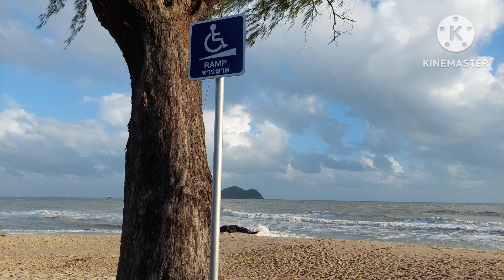เที่ยวชมทะเลเกาะหนูเกาะแมวนางเงือกแหลมสมิหลาสงขลาค่ะ